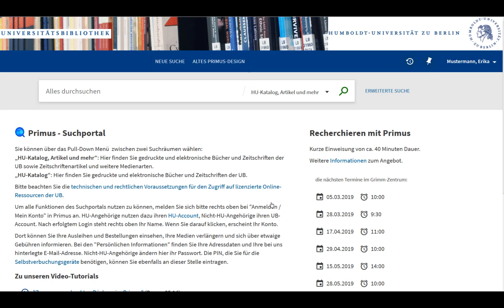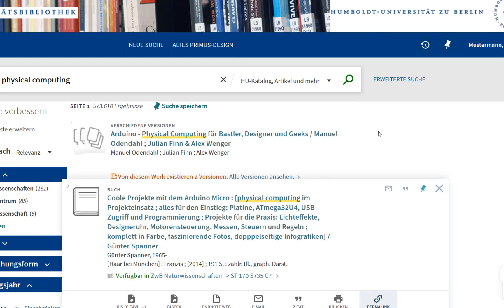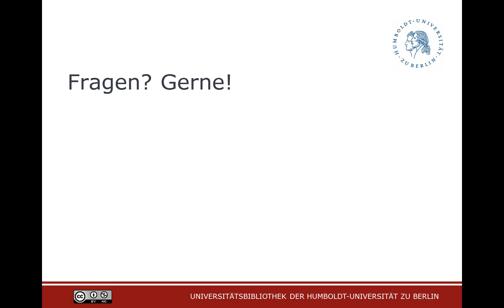UB - Exportfunktionen in Primus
Online-Tutorials der Universitätsbibliothek
In den Online-Tutorials der Universitätsbibliothek können Sie sich in wenigen Minuten mit einzelnen Aspekten der Bibliotheksnutzung, der Literaturrecherche und mit verschiedenen Funktionalitäten des Suchportals Primus vertraut machen.

Sie können Ihre Treffer aus Primus heraus exportieren. Die Exportfunktionen werden in diesem Film vorgestellt.